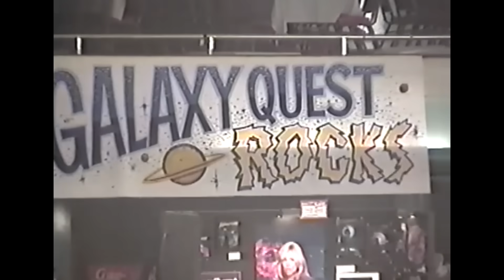We Made a Galaxy Quest Documentary! | Official Trailer | Feat. Tim Allen, Sigourney Weaver & More!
The documentary features interviews with the original cast: Tim Allen, Sigourney Weaver, Justin Long, Sam Rockwell, Rainn Wilson among others, as well as the director, Dean Parisot, and the writer, Robert Gordon.  In addition, there are a LOT of industry luminaries that love this film and we got Wil Wheaton, Brent Spiner, Damon Lindelof, Greg Berlanti, and others to share that love with us.